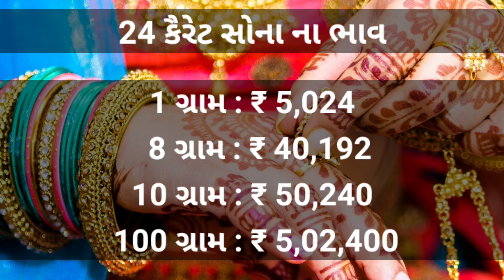ગુજરાત સોના ના ભાવ | 04/02/2021 | Sona na bhav, aaj na Sona na bhav, gold price today, Ahmedabad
Budget 2021Budget gujaratmarket sona sonanabhav todaygoldprice ➖➖➖➖➖➖➖➖➖➖➖➖➖➖➖➖➖➖ 🙏 Thanks To All Gold Price Viewers 😊⏬ ➖➖➖➖➖➖➖➖➖➖➖➖➖➖➖➖➖➖ Sona na bhav | 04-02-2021 | સોના ના ભાવ, aaj na Sona na bhav, gold price today, Gujarat gold price ➖➖➖➖➖➖➖➖➖➖➖➖➖➖➖➖➖➖ 🙏 નમસ્કાર મિત્રો 🙏 હું , તમારું દિલ થી😊 સ્વાગત કરું છું. મારી આ યૂટ્યૂબ ચેનલ માં ગુજરાતના તમામ માર્કેટ યાર્ડ ના પાક ના ભાવ✍️ અને સોના-ચાંદીના ભાવ✍️ તમારા સુધી પહોંચાડવાનો 💬પ્રયત્ન કરીશ. જો તમને અમારી વિડિયો પસંદ 😍 આવે તો અમને તમારો સાથ આપવા માટે અમારા વિડિયો ને Like 👍 આપશો અને તમારા મિત્રો ને મોકલવાનું✈️ ભૂલશો નહિ . Subscribe તો મફત 🤗 માં થાય છે તો પછી અત્યારે જ Subscribe 🤩 કરી નાખો અને ઘંટડી 🔔 નું બટન દબાવી દો એટલે અમને એક મોકો વધારે મળે🤝 તમારા દિલ માં જગ્યા બનવાનો 😍 અને તમે પાક ના ભાવ વિષે માહિતગાર બનો 😎 મેઇન વાત બાકી જ રહી ગઈ મિત્રો તમે મને તમારો નાનો ભાઈ 👬 સમજી ને આટલો સપોર્ટ 🥰 આપ્યો તે માટે તમારો ખુબ ખુબ આભાર🙏 તમે લોકો બેસ્ટ છો 😍 આમ જ પ્રેમ આપતા રહો 🙏 તમે છો એટલે જ આ ચેનલ છે 🤗 ➖➖➖➖➖➖➖➖➖➖➖➖➖➖➖➖➖➖ ➖➖➖➖➖➖➖➖➖➖➖➖➖➖➖➖➖➖ 04 February 2021 || આજ ના ગુજરાત ના સોના-ચાંદી ના ભાવ | Today Gold Rate Gujarat l Gold Rates | Aaj na Sona Chandi na bhav Gold Rate Today : Today Gujarat Gold Price આજનાગુજરાતનાસોનાનાભાવ, આજનાગુજરાતનાચાંદીનાભાવ, ૦૪ફેબ્રુઆરી૨૦૨૧ , ગુજરાતનાસોનાનાભાવ, ગુજરાતનાચાંદીનાભાવ આજનાસોનાનાભાવ, આજનાચાંદીનાભાવ, સોનાનાભાવ, આજનાસોનાચાંદીનાભાવ, આજનાસોનાનાભાવ, આજનાચાંદીનાભાવ, sonanabhav todaygoldprice goldpricetoday todaygoldrate goldprice gujaratGoldPriceToday Gujaratgoldprice gujaratmarket Gujaratgoldrate aajnasonanabhav 04February2021 ➖➖➖➖➖➖➖➖➖➖➖➖➖➖➖➖➖➖ ➖➖➖➖➖➖➖➖➖➖➖➖➖➖➖➖➖➖ Search key: 1. sona na bhav, 2. Aaj na sona na bhav, 3. Today gold rate, 4. Today silver rate, 5. Today gold price, 6. Today silver price, 7. What is the price of gold today, 8. What is the rate gold today, 9. gold rate today live, 10. gold rate, 11. gold price, 12. Aaj sona na bhav, 13. સોના ના ભાવ, 14. આજના સોનાના ભાવ, 15. ચાંદી ના ભાવ, 16. આજના ચાંદી ના ભાવ, 17. Today gold price, 17. Today gold price Gujarat, 18. Today gold price in all over Gujarat and city, 19. gold rate price today, 20. 10 gram sone ka rate, 21. 10 gram na sona na bhav, 22. 1 gram sona na bhav, 23. 10 gram gold price today, 24. 1 kilogram sone ka rate, 25. 1 kg gold price, 26. gold price today in Gujarat, 27. 04 February 2021 Today gold rate, 04 February 2021 aaj na silver na bhav ! gold price today! gold rate today, Aaj na badha rajya na sona na bhav ➖➖➖➖➖➖➖➖➖➖➖➖➖➖➖➖➖➖ ➖➖➖➖➖➖➖➖➖➖➖➖➖➖➖➖➖➖ Thanks for visiting 😊